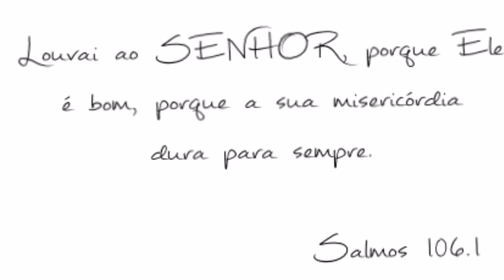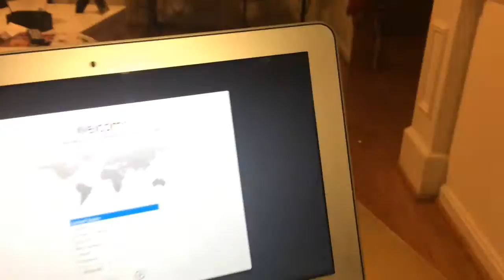Vlog Suspresa para o Canal + Burrito :)